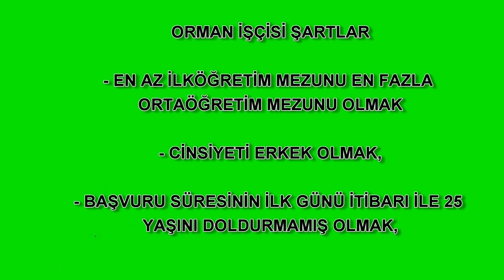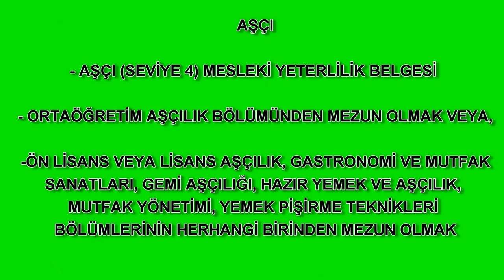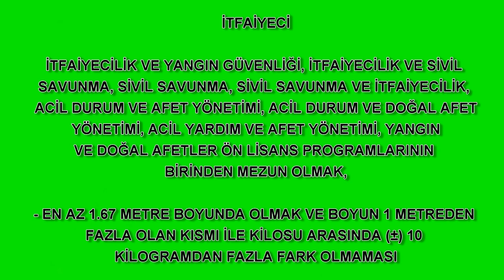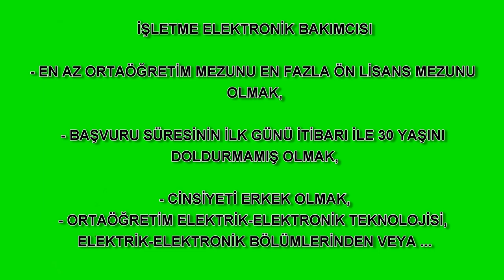5 BİN PERSONEL ALIMI - ORMAN GENEL MÜDÜRLÜĞÜ 5 BİN İŞÇİ ALIMI BAŞVURU NASIL YAPILIR? -KADRO DAĞILIMI